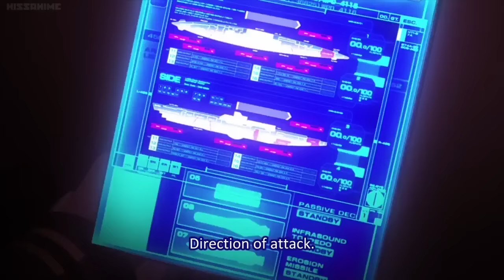[AMV] Arpeggio of Blue Steel: Ars Nova Cadenza - Part 3 Kyuuseishu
The Naval battle rages on. Hiei takes on a new challenger. The continuation of part 2. Look for Part 4 soon!

Anime- Aoki Hagane no Arpeggio: Ars Nova Cadenza
Song-   Obbligato
Artist-   Kalafina